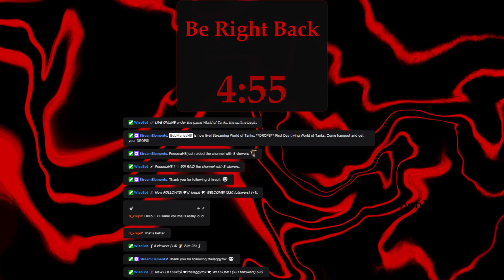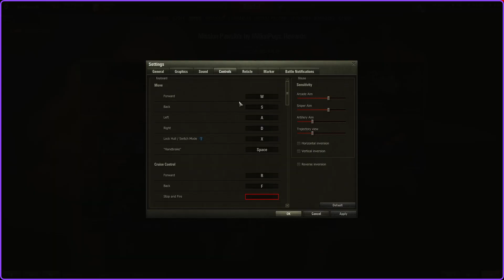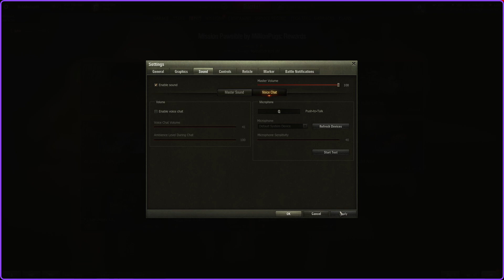**DROPS** First Day trying World of Tanks. Come hangout and get your DROPS!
REFER A FRIEND TO HUMBLE CHOICE,
Checkout my stream and chat with me and the other viewers.  Come laugh at how terrible I am lol.  If you have anything you would like to see or have me do in the game just let me know in the chat.  I am always up for suggestions!

BobMarleyH8 Gaming Content Creator

54 Views - Mar 5, 2024

Thank you so much for supporting our channel with a tip!

Welcome to our newest member blazzinchops♯0 Thanks for Joining!